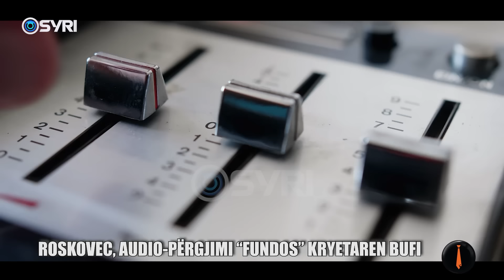U filmua duke kërcënuar punonjësen, kryebashkiakja Bufi kërkon dëmshpërblim për prishje imazhi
U filmua duke kërcënuar punonjësen, kryebashkiakja e Rroskovecit kërkon dëmshpërblim për prishje imazhi

'Piranjat' është një show televiziv investigativ që transmetohet në Syri Televizion të premteve, në orën 20:45 dhe zgjat 120 minuta. Programi ka si bazë argëtimin dhe është i ndërtuar mbi një stil investigativ disi sarkastik. Ai prezantohet nga Florian Binaj dhe Dojna Mema ku temat kryesore që trajtohen në program kanë lidhje me aktualitetin. Temat dhe investigimet realizohen si reagim nga një ngjarje apo situate të caktuar, por edhe nga sinjalizimet e qytetarëve apo grupeve të interesit. Gjithashtu në këtë format ka intervista të stilit provokativ ku personalitet shndërrohen në 'viktima' dhe konsiderohen si pjesë argëtuese e formatit. 'Piranjat' realizojnë kamera të fshehta në ambiente të papërgatitura dhe për audiencën konsiderohet pjesa më argëtuese e këtij formati.